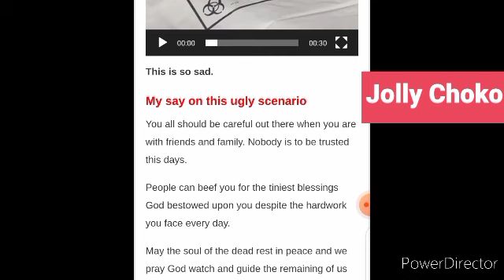Erica's Reality Show, Erica Toasters Should Come, Erica says Men Are intimidated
Erica's Reality Show, Erica Toasters  Should Come, Erica says Men Are intimidated, Erica's interview, Mercy Eke

Inside life 'with Erica' MTV base

Erica's IG Live

BBNAIJA REUNION 2021,BBN LOCKDOWN HIGHLIGHTS,THE SHIPPERS AND THE BYSTANDERS

BBNaija Reunion 2021 Day 1
BBNaija Reunion 2021 Day 2
BBNaija 2021 Reunion Day 1
BBNaija Highlight
BBN Lockdown Highlight

BBN Reunion 2021 Day 1

BBN 2021 Reunion  Day 1

The Lockdown Geng Housemate

Lockdown Housemates

Be careful of the friends you keep these days..

BBN Highlights, BBN Lockdown Highlights,